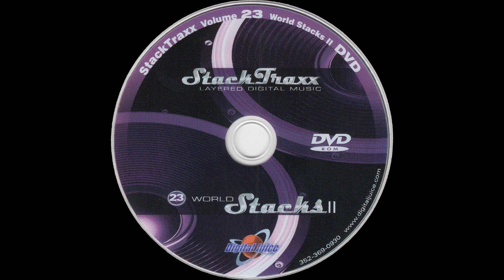Chinese Uncle - 0:15 — StackTraxx Volume 23: World Stacks II (D.V.D. Album) — Audio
Audio
Chinese Uncle - 0:15

● Year — 2007

● Program Name: Juicer 3 {Version 3.89d  Build 253}

● Type - Audio

● Extension - .flac

● Channels - Stereo

■ SPECIAL THANKS

● Product Source

○ Item

■ MEDIA TAGS